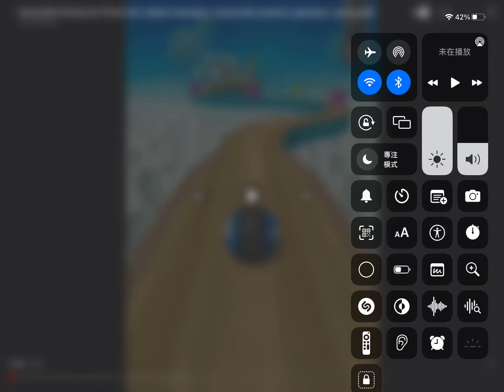GOING BALLS SONG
YOU CAN SPEED 0.75x TO SPEED